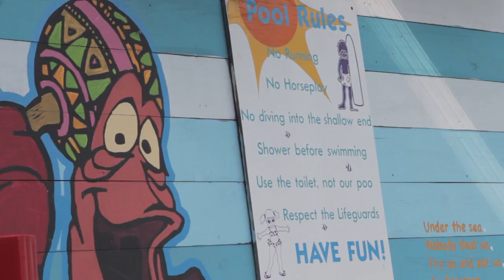Crossroads: A Second Home for Kids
Crossroads for Kids is more than just a summer camp--we are a second home for kids. Your gift of any size will help give more kids a Crossroads second home. to donate. Crossroads knows that life doesn't always begin the way we want. But the course can be changed. Thank you in advance for giving kids a summer done right.